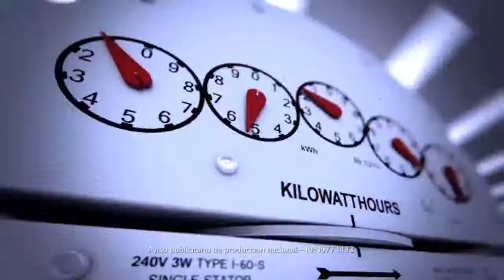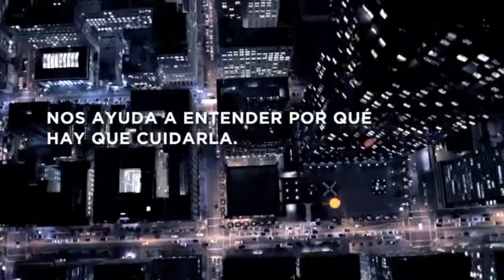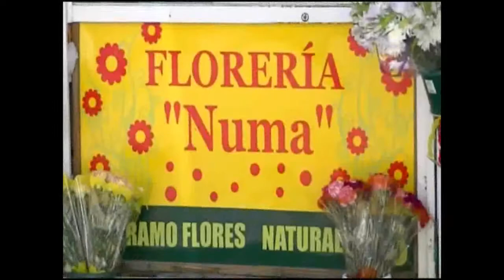Pancarta Política: Legislativas | Programa 21|7|17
Nos visitaron la pre candidata a Concejal Cristina Herrero y el pre candidato a Consejero Escolar Horacio Rey por el Frente UCR Cambiemos.